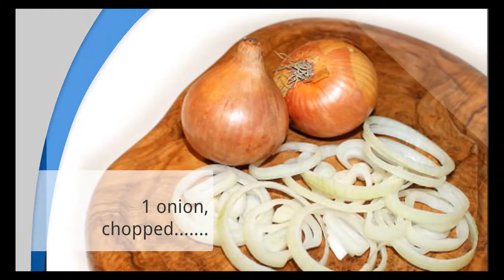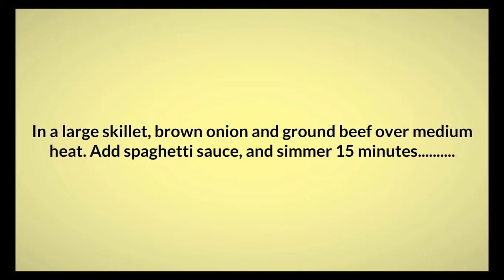How To Make Baked Ziti I Recipe Updated 2017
How To Make Baked Ziti I
 Baked Ziti I
Pasta Recipes - How to Make Baked Ziti with Sausage
Cheesy Pasta Bake | Pasta Casserole | Ramadan Recipes
How To Make Baked Pasta || Baked Pasta Recipe || Baked Penne Pasta || Cheesy Pizza Pasta Bake Recipe
Simple Pastas: Baked Ziti
BAKED ZITI recipe
Mom's Easy Baked Ziti Recipe
How To Make Crispy Spicy Fried Chicken Recipe
How To Make KFC Fried Chicken | Crispy Spicy Fried Chicken Recipe | Fuze HD | Dish 04
Crispy Topped Baked Apples | Episode 1194
Japanese Cotton Cheesecake | Episode 1157
Baked Ziti
Fastest Ever One-Pot Baked Ziti | Frankie Celenza
KFC Style Crispy Chicken Burger (Zinger Burger)